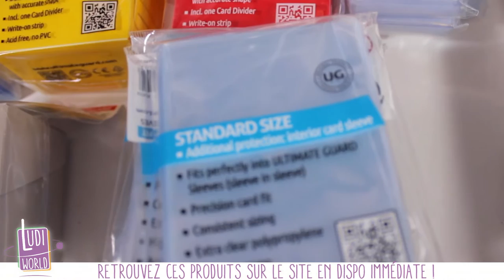[Arrivage] Une Tonne d'Accessoires Ultimate Guard est arrivée - Nouveauté Ludiworld -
Au menu de cette vidéo :
Des intercalaires
des decks boxes
des boite de stockage
des pages de classeur
des portfolio
des protèges cartes
des tapis de jeu !

à Bientôt !
- Ludovic -